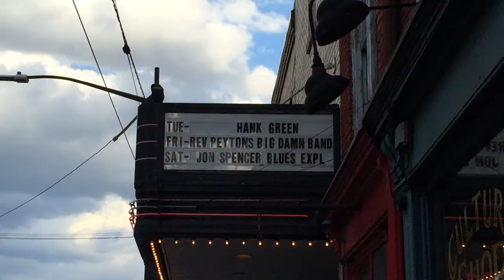Tour Because Awesome in Pittsburgh (Hank Green/Wheezy Waiter)